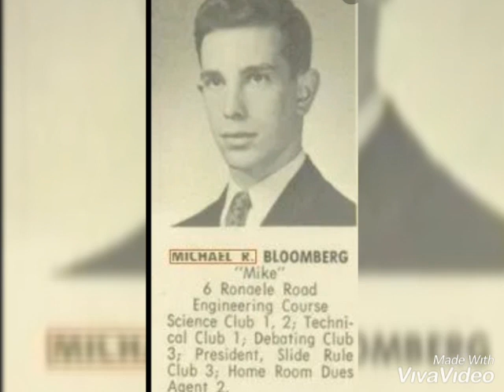never vote democrat no